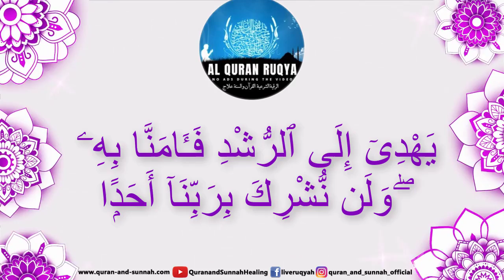Day 17 Manzil Dua Full منزل 🚫NO ADS | Protection from Magic Sihr Evil Eye Jin | Short Al Quran Ruqya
Al Quran Ruqya Ramadan Special Series Day 17 with Arabic Text: Short Ruqyah Shariah of The Most Powerful Manzil Dua Full منزل  | Cure & Protection From Magic Sihr Evil Eye Jinn Evil Spirit Posession | 33 ayat manzil | The Most Popular Of Manzil | Manzil Dua Audio Full | Kale Jadu Ka Tod | Kale Jadu Se Hifazat Ka Wazifa.
Listen Now New Al Quran Ruqyah al Shariah 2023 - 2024 Raqi/Reciter: Hafiz Jameel Rashidi.
The Manzil comprises the following verses of the Quran :
Surah Al - Fatihah ( chapter 1 ) : verses 1 to 7 Surah Al - Bakarah ( chapter 2 ) : verses 1 to 5 , 163 , 255 to 257 , and 284 to 286
Surah Al - Imran ( chapter 3 ) : verses 18 , 26 and 27 Surah Al - A'araf ( chapter 7 ) : verses 54 to 56 Surah Al - Israa ( chapter 17 ) : verses 110 and 111
Surah Al - Rehman ( chapter 55 ) : verses 33 to 40 Surah Al - Hashr ( chapter 59 ) : verses 21 to 24 Surah Al - Jinn ( chapter 72 ) : verses 1 to 4 Surah Al - Kaafiroon ( chapter 109 ) : verses 1 to 6
Surah Al - Ikhlas ( chapter 112 ) : verses 1 to 4 Surah Al - Falaq ( chapter 113 ) : verses 1 to 5 Surah Al - Naas ( chapter 114 ) : verses 1 to 6

Live ruqyah today - ruqyah live streaming - Live streaming ruqyah today.
LISTEN TO IT DAILY MINIMUM OF 90 MINUTES. Read Daily Aayatul Qursi and the 3x Time (Ikhlaas, Falaq, Nas) Surahs Before Sleeping. Don't Let Fear Control You. Ask Allah Swt for The Strength and Courage to Overcome His Trials. May Allah Cure All!

Description:
Before listening to Ruqyah make the intention you are listening as a treatment and ask Allah to give you Shifa and solve your all problems. Try to be in wudu/wuzu every time.

Everything on here is copyrighted to us @ 'AlQuranRuqya' you are not allowed to download or alter or re-upload anything from our YouTube channel 'Al Quran Ruqya'. We appreciate your understanding.

Jazakamullahu Khaira.